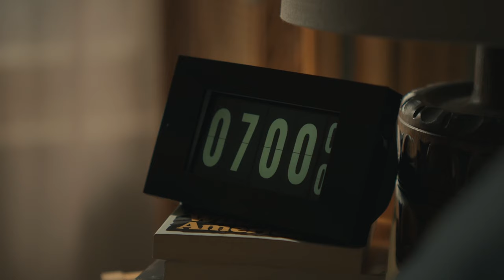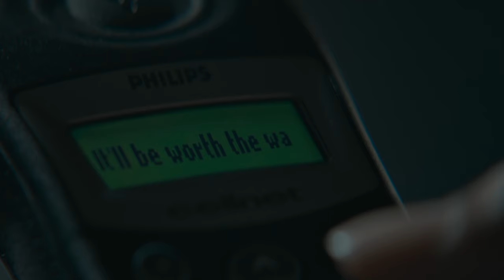The Lazarus Project: From Series 1 to Series 2 - What You Need to Know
Ready for Series 2? Embark on a time-bending adventure with actor Anjli Mohindra as she takes you through the captivating twists and turns of Sky Original sci-fi drama, The Lazarus Project, and recap where we left our characters in the gripping Series 1 finale.

When the world locks into a never-ending time loop that will ultimately end with the planet’s complete extinction, the Lazarus team must race against time to find a solution before humanity is wiped out forever. Among their number is resolute Lazarus agent, George (Paapa Essiedu), who’s been left in disgrace after betraying the organization in the name of love.

George is determined to redeem himself and win back the trust of his friends, colleagues, and the love of his life. But when he discovers that the cause he’s fighting is more sinister than it appears, George begins to suspect that the only person he can really trust is himself.

The epic, action-packed second series begins on Sky on Wednesday 15th November, led by Emmy and BAFTA-nominated Pappa Essiedu (I May Destroy You), with Anjli Mohindra (Bodyguard), Charly Clive (Pure), Vinette Robinson (Boiling Point), Rudi Dharmalingam (Wakefield), Caroline Quentin and Tom Burke (Strike) all reprising their roles.